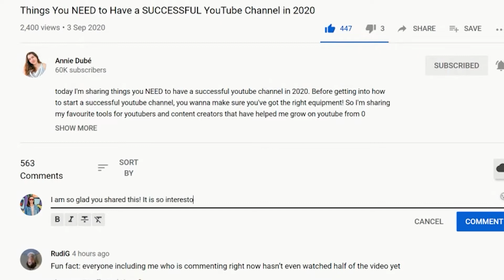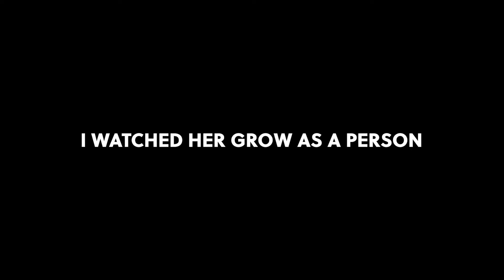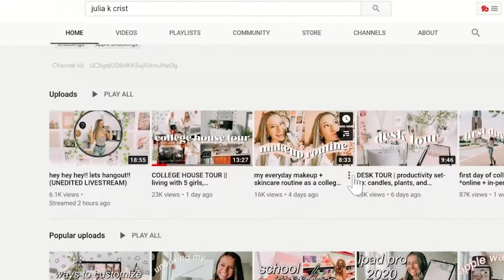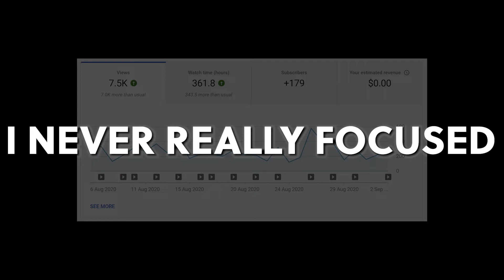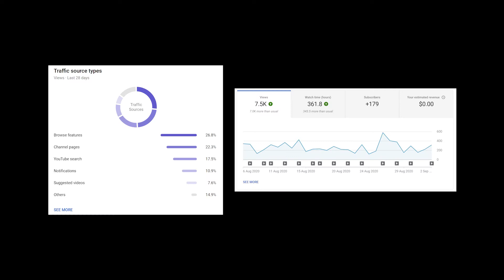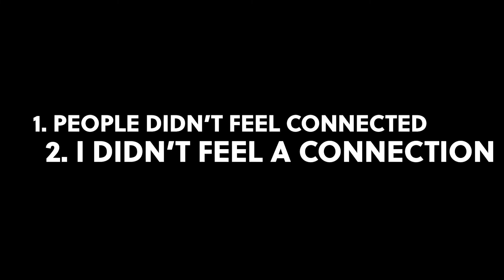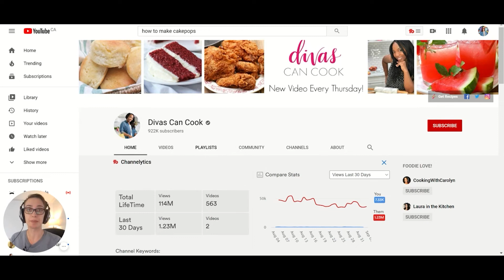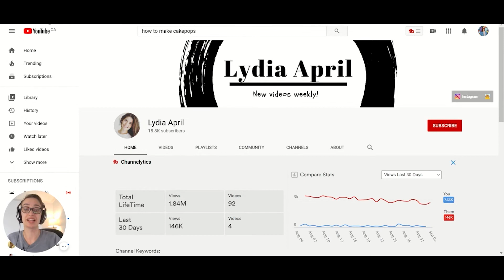if i had 100 subs THIS is what i would do to GROW on YOUTUBE in 2020: Grow Your Channel Fast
If I had 100 SUBS this is what I would do to grow on YouTube in 2020, this how you grow your channel fast.

I have been working on this video for a while and all of it is info I have either shared in the past or have just recently started doing on my own channel.

Here are some tips that I wanted to share with you how to grow your channel from 100 subs. Here is what I would do to get my first 100 subscribers fast in 2020.

I want to give you tips on how to get your first 100 subs fast and how you can grow your YouTube channel with these simple tips.

You will want to watch the whole video because there is a tip I have never shared with you all.

*Note if you do choose to purchase through this link I will be able to get some money.*

Grab your FREE VIDEO CONTENT Planner HERE!!!

Join my Facebook YouTube Support Group!

20 YOUTUBE CHANNEL IDEAS that are GROWING FAST in 2020: Video Ideas that will BLOW UP your Channel

Gear I USE:

Vlogging Camera (Sony ZV1)

Vlogging Tripod

Phone Tripod

Main Camera (nikond750)

Beginner YouTube Camera

Best Lens (nikon 24-70mm)

Best Microphone & Lav

Best Camera Mic

Best Affordable Lights

Ring Light